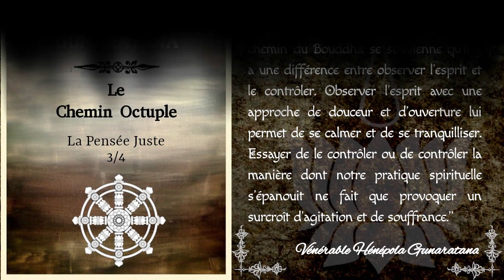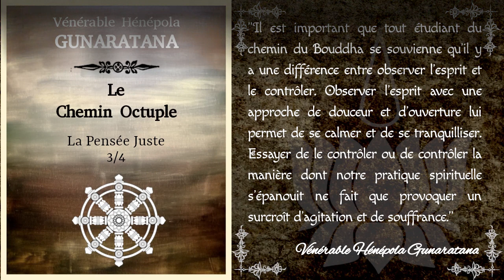Le Chemin Octuple - La Pensée Juste 3/4 - Hénépola Gunaratana [Théravada]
Troisième partie du chapitre sur la Pensée Juste du livre du Vénérable Hénépola Gunarata sur le Chemin Octuple ("Les 8 marches vers le Bonheur").
La Pensée Juste consiste à abandonner les pensées négatives telle que la convoitise, la haine et la cruauté et à les remplacer par des pensées positives telles que le lâcher prise, l'amitié bienveillance et la compassion. Dans cette troisième partie nous abordons la compassion.

Chapitrage:
00:00:31 La Compassion
00:06:55 La Compassion envers soi-même
00:17:10 La Compassion envers nos parents
00:20:43 La Compassion envers nos enfants

Bibliographie:
_ "Les 8 marches vers le bonheur" par le Vénérable Hénépola Gunaratana aux éditions Poche Marabout. Traduction de l'anglais par Gilbert Gauché

▶️ Pour télécharger gratuitement ou en faisant un don le fichier audio